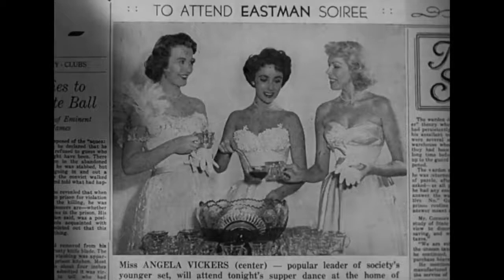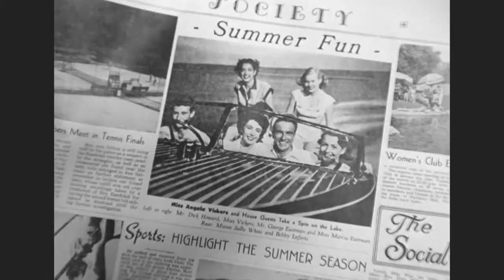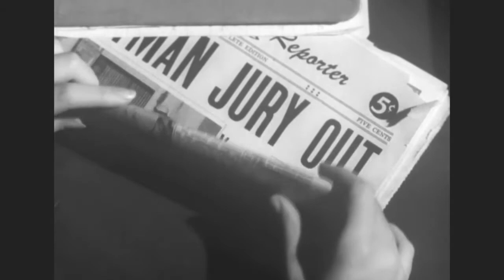Um lugar ao sol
VAMOS AO CINEMA?
PARAMOUNT PICTURES
Ano: 1951
Titulo original: A Place in the Sun - "Um Lugar ao Sol"
País: Estados Unidos, Canadá, México
Diretor: George Stevens
Elenco: Montgomery Clift & Elizabeth Taylor
Edição: Carolina de Holanda

SINOPSE:
George Eastman é um jovem com vontade de triunfar na vida, e que acaba por ir trabalhar na fábrica do seu tio. Ele julga que este trabalho pode levá-lo a um futuro melhor, mas apesar de ter sido alertado para não se envolver com nenhuma funcionária da fábrica, ele começa por se encontrar com Alice Tripp, uma rapariga humilde que trabalha na linha de montagem.

Ele finalmente chega à alta sociedade e acaba por se apaixonar por Angela Vickers, uma rica e bela rapariga, sendo correspondido. Desta maneira, decide distanciar-se de Alice, que não aceita esta situação, principalmente quando descobre que está grávida. Ele acredita que a rapariga pode acabar com os seus planos de ascensão social e planeja matá-la.
Premiação: Óscar: Melhor realizador, melhor fotografia - preto e branco, melhor guarda-roupa - preto e branco, melhor edição, melhor banda sonora e melhor argumento adaptado.
Nomeado nas categorias de melhor filme, melhor actor (Montgomery Clift) e melhor actriz (Shelley Winters) Globo de Ouro: Melhor filme – drama.
Indicado nas categorias de melhor fotografia - preto e branco, melhor diretor e melhor atriz de cinema - drama (Shelley Winters).